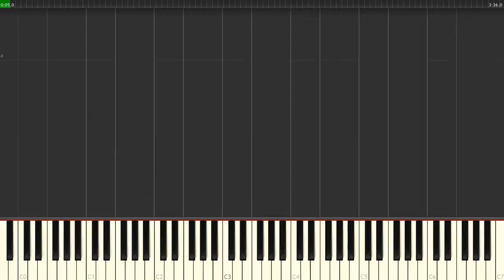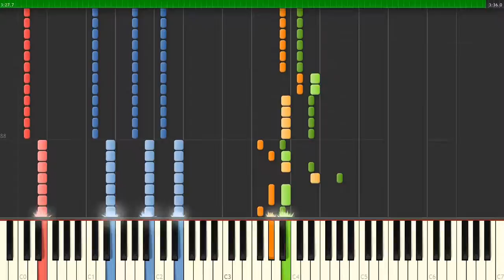Set The World On Fire — Black Veil Brides, How To Play, Piano Synthesia Tutorial